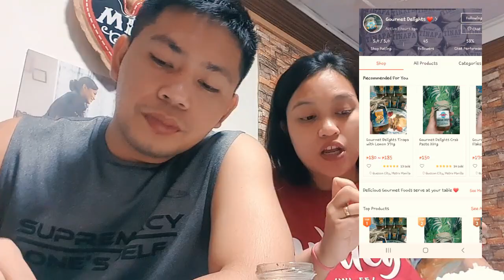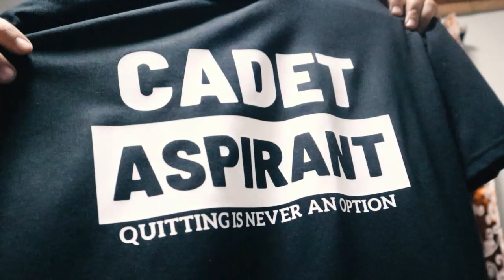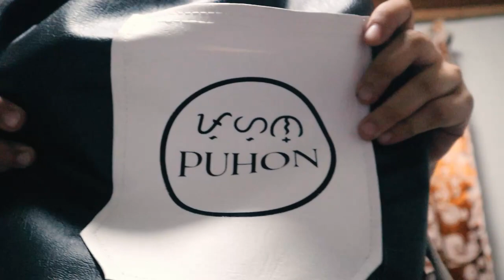Our Friday Routine | Wifey duties | Online Business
Hey!! Im a huge fan of Local Shops and products soooo sharing these faves,

shopee.ph/kairosclo
shopee.ph/gourmet_delights